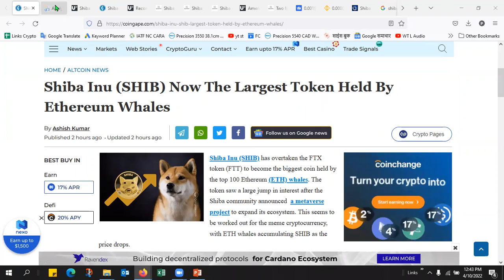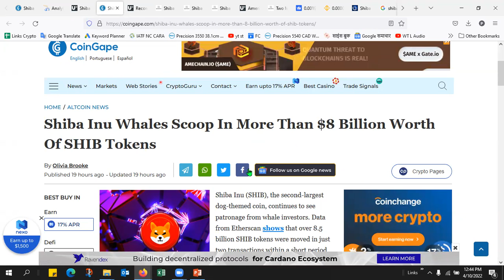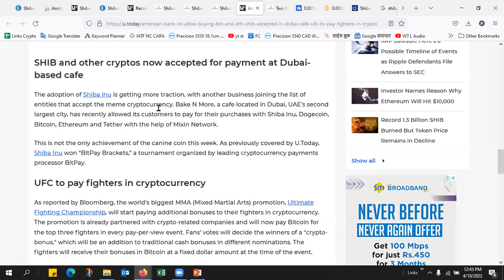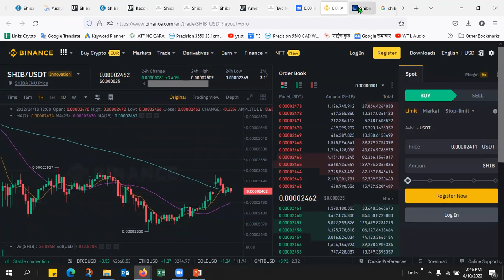📣🤑 शिबा जाएगा ₹1🔥💪SHIBA INU BIG UPDATE🤯SHIBA INU COIN NEWS TODAY🔥SHIBA INU PRICE PREDICTION🚀